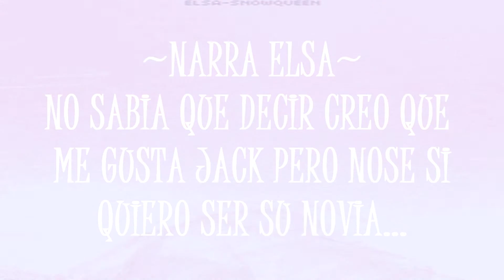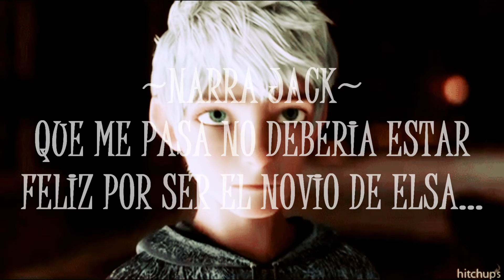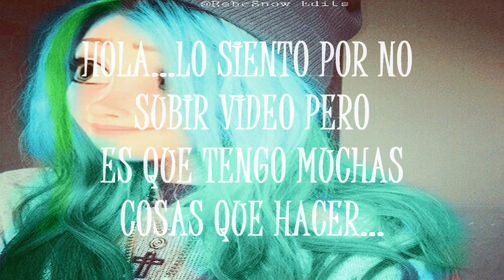Mi dulce apuesta//Cap.16